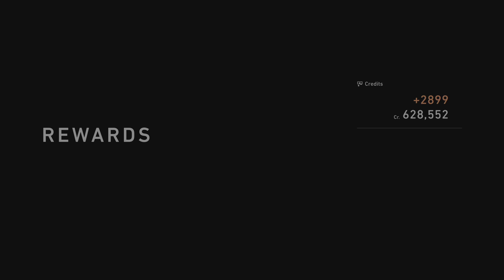いすゞ、デンソー、トヨタ、日野、CJPTの5社、大型商用車向け水素エンジンの企画・基礎研究を開始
2022年7月8日 発表

いすゞ、デンソー、トヨタ、日野、CJPTの5社が大型商用車向け水素エンジンの企画・基礎研究を開始したと発表した
　いすゞ自動車、デンソー、トヨタ自動車、日野自動車、Commercial Japan Partnership Technologies（以下、CJPT）の5社は7月8日、大型商用車向け水素エンジンの企画・基礎研究を開始したと発表した。

　5社による大型商用車に向けた水素エンジンの企画・基礎研究は、カーボンニュートラルの実現に向けた選択肢の一つとして、さらなる内燃機関の活用を目指したもの。カーボンニュートラルへの道のりにおいて、各国のエネルギー事情の違いやユーザーの使い道の多様化により、ユーザーが求める車両のパワートレーンは、HEVやBEV、FCEVなど様々であり、水素エンジンもその選択肢の1つであるとしている。

　今後、5社はカーボンニュートラルの実現に向けた選択肢を広げることで、よりよい社会づくりに貢献していくとしている。

　参画企業のトヨタでは、2021年5月から水素エンジンを搭載するカローラでスーパー耐久シリーズに参戦し、水素エンジン技術を進化させるとともに、水素を「つくる」「はこぶ」「つかう」仲間が広がるなど、水素社会実現に向けた取り組みを加速させている。

　今回、人々の生活を支える重要なインフラである「大型商用車による運送・物流」領域におけるCO2削減も、カーボンニュートラル社会実現に向けて、志を同じくする仲間とともに取り組むべき社会課題の1つとし、いすゞ、デンソー、トヨタ、日野、CJPTの5社が、水素エンジンがこの課題へのソリューションの1つであると考え、これまで各社が積み重ねてきた技術やノウハウを活用し、大型商用車における水素エンジンの可能性を検討していくとしている。